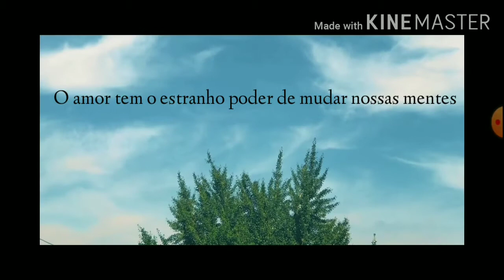SENTIMENTOS RESTRITOS • Vjoy | Fanfic Trailer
SINOPSE:

De um lado temos um homem frio e que não acredita no amor, sendo apelido como "sem sentimentos". Kim Taehyung é um repórter que não acredita mais no amor depois de ter sido abandonado por quem amava no altar.
Já do outro lado, temos Park Sooyoung, uma escritora apaixonada por romance e que é super alegre, tanto que é apelidada como Joy.

Os dois acabam se conhecendo quando Taehyung entra por engano na livraria da escritora e Joy fica completamente encantada pelo homem, mas o encanto se acaba quando ele acaba sendo rude com a mesma e ali eles nunca mais se viram.

Um ano se passa, até que eles por acaso serão parceiros de trabalho, então durante o tempo que passam juntos Sooyoung vai mostrando que Kim ainda pode ser feliz se acreditar no amor e deixar esse SENTIMENTOS RESTRITOS de lado.